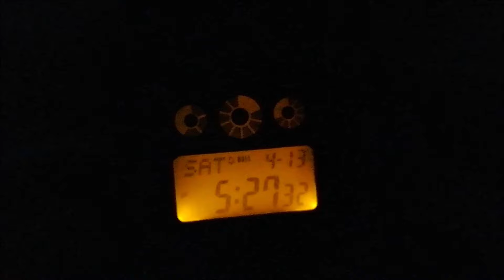Listo Para Eventos Deportivos el Reloj AE-1300WH CASIO | RESEÑA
Reloj AE-1300WH-8AVCF que sirve de apoyo para los deportes como el Fútbol, Basketball y demas debido sus funciones resaltando la cuenta regresiva preestablecida en diferentes tiempos.

👉 Puedes apoyar al canal y destacar tú comentario con una donación en el Icono 🤍 "SÚPER GRACIAS" debajo de cada video, todo se destinara a la creación de más contenido. ⌚ ¡GRACIAS! 👍

👍 Aquí puedes apoyar el canal (Donaciones) todo se destinara a la creación de mas contenido. ¡GRACIAS!

Si eres de España deseas Amazon Prime prueba 30 días y aprovechar envió sin costo y promociones hazlo desde aquí 👍

Si eres de Estados Unidos (EE.UU.) deseas Amazon Prime prueba 30 días y aprovechar envió sin costo y promociones hazlo desde aquí 👍